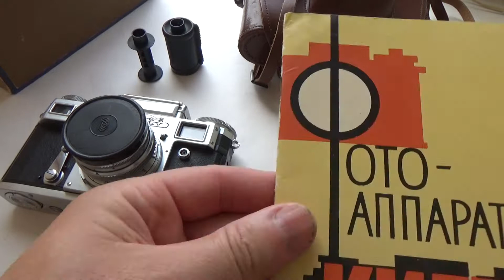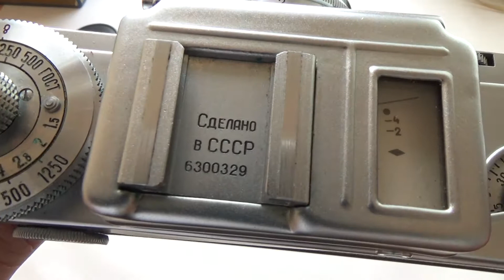KIEV 4 Early Version USSR Russian 35mm Contax copy Camera + Jupiter 8m #6300329